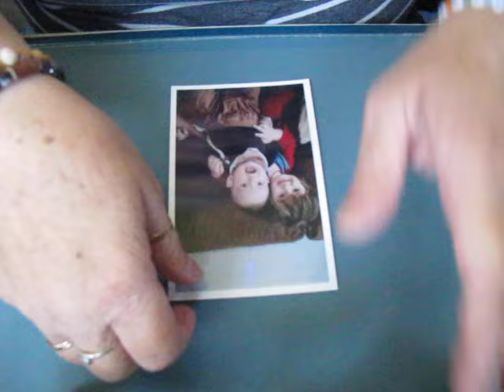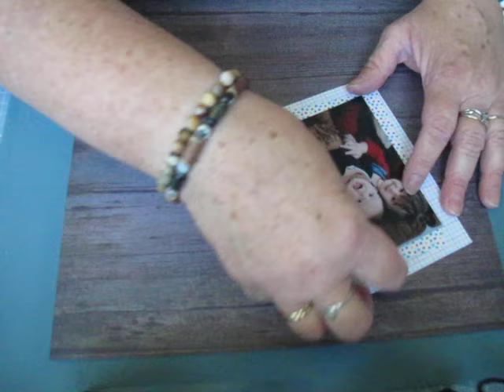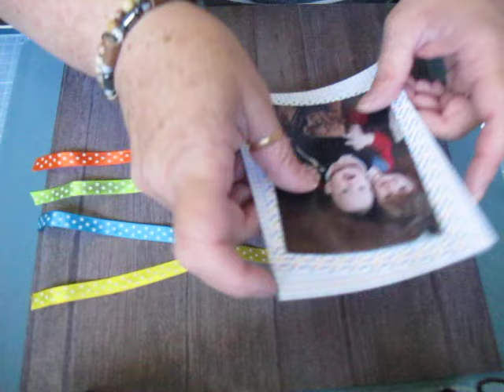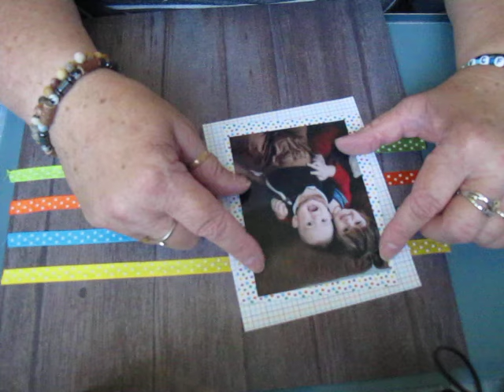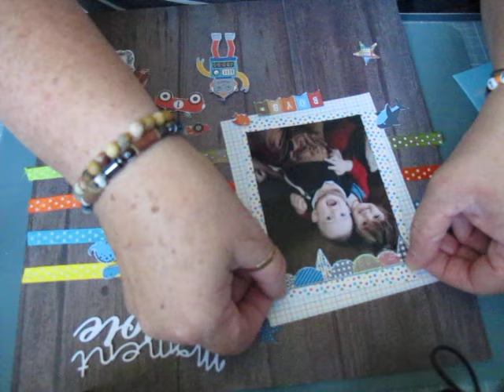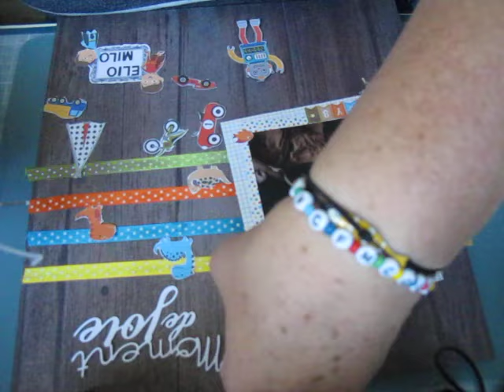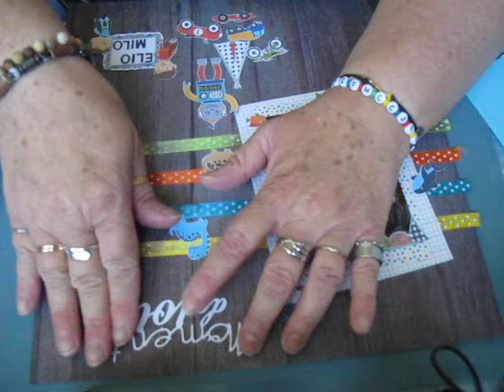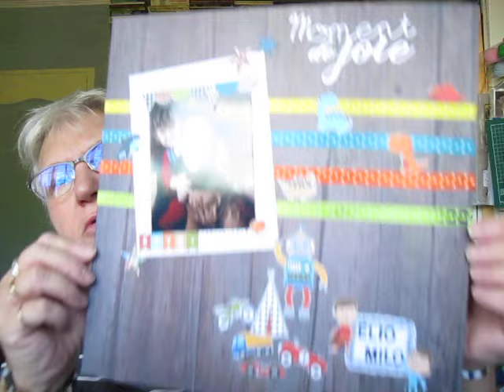Page 30X30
PRENEZ LA VIE COMME UN JEU.
Bisouzous